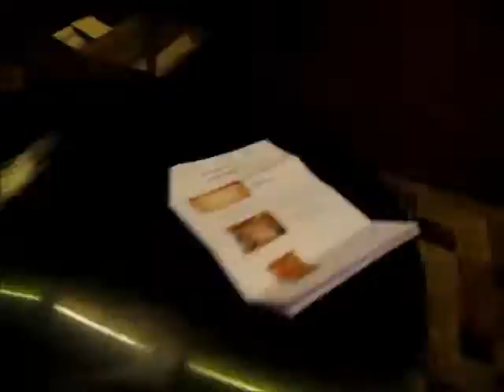How to Build a Wedding Arch